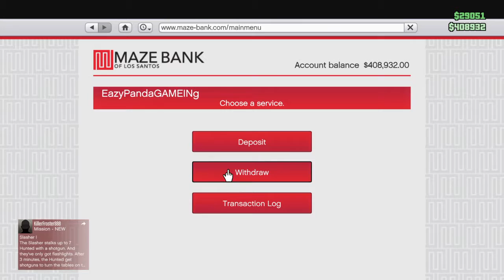Grand Theft Auto V ha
Ha ha ha fuck you